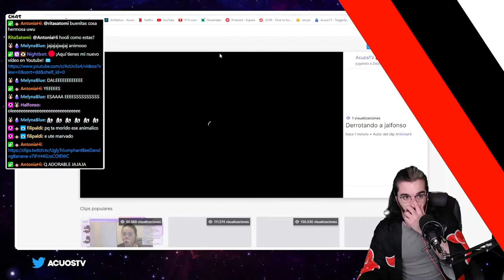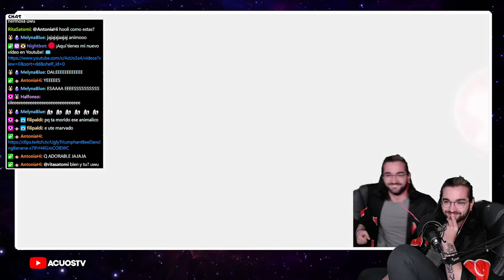FINAL BATALLA CONTRA EL SEÑOR | DEATH'S DOOR Gameplay Español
Este vídeo es un fragmento de los directos que hago en la plataforma morada de directos, con el mismo nombre que este canal en ambas plataformas (AcuosTV). Hago directos principalmente de lunes a viernes a partir de las 17:00, aunque los de este canal suelen ser los de la mañana ¡os espero!